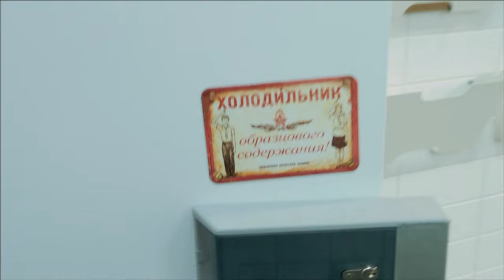The Kitchen | Full Episode 1 | English Dub | TV Series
Episode One. Season One.

A young chef, Max, dreams of getting a job at the trendy Claude Monet restaurant. But at the interview, he faces the ridicule of the team, the bad temper of the chef and art director Victoria, with whom he spent the night before.